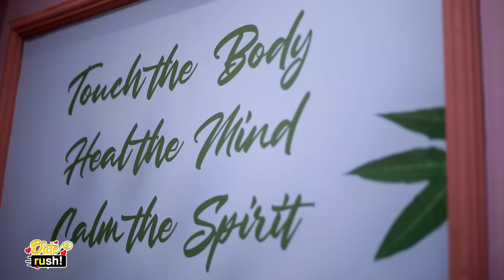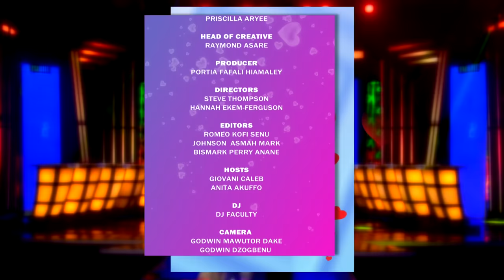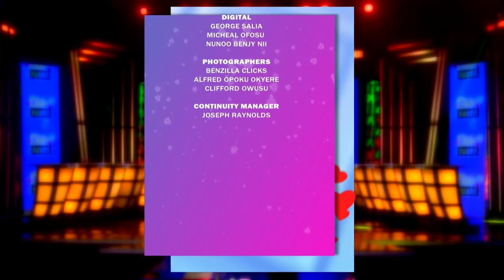[FULL SHOW] DateRush S10EP5: ❤️‍🔥Will Sparks Fly 💘 or Tears Fall? Valentine Day Special😍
Buckle up for an unpredictable and exciting episode of DateRush as the Gents and ladies search for their perfect match on Valentine's Day